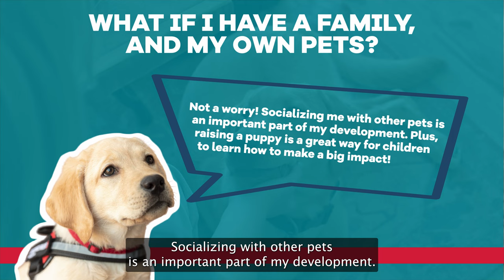Raise a Puppy, Change a Life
We have dozens of precious puppies just waiting to grow up and become Freedom Service Dogs, and all they’re missing is … YOU! Learn how you can raise a pup and change a life in this adorable video filled with sweet service dog hopefuls, as well as answers to common questions about becoming a volunteer puppy raiser for FSD.